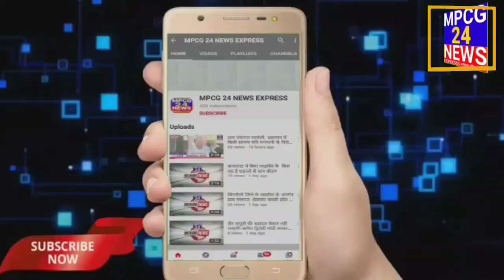ग्राम पंचायत उकवा के सूर्या ग्राउंड में धूमधाम से आनंद उत्सव का कार्यक्रम हुआ संपन्न ।।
*ग्राम पंचायत उकवा के सूर्या ग्राउंड में धूमधाम से आनंद उत्सव का कार्यक्रम संपन्न*

*उकवा बालाघाट से रिपोर्टर संजना मोनू बर्वे की रिपोर्ट ।।*